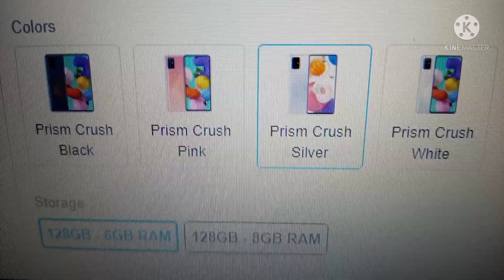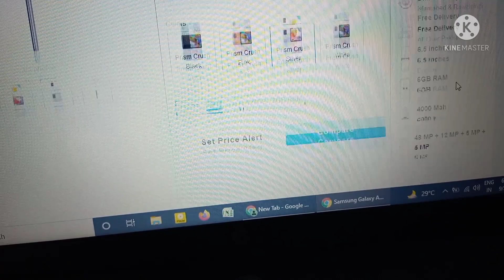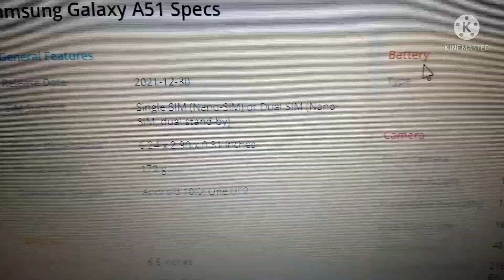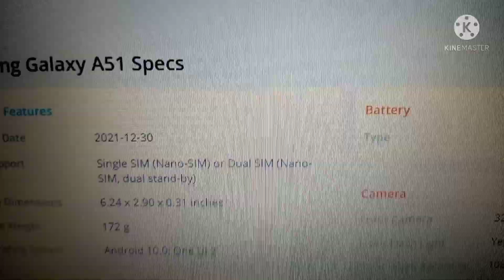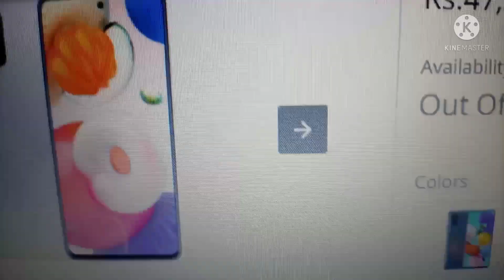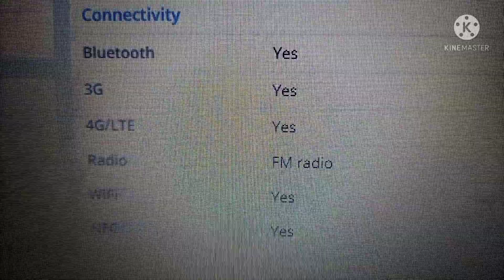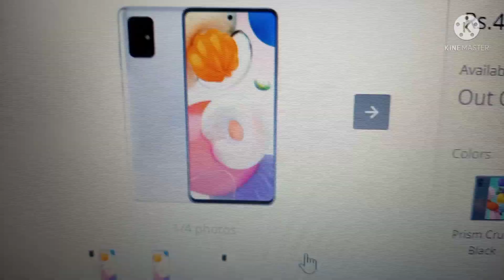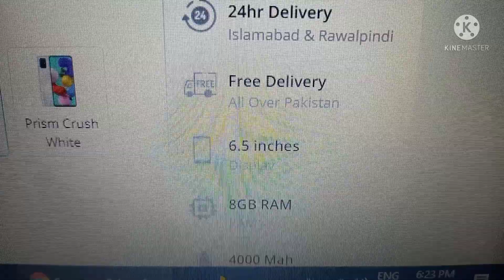samsung galaxy a51 information live